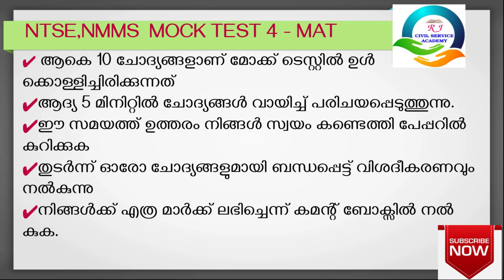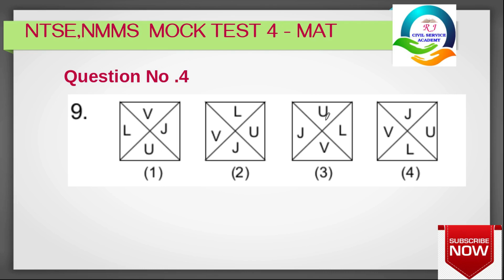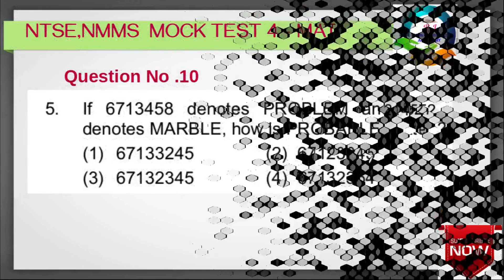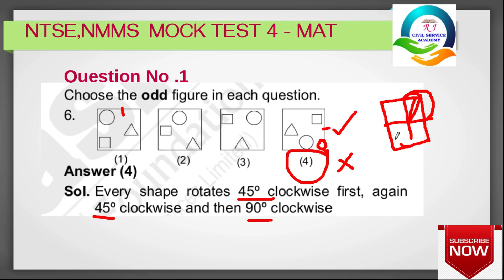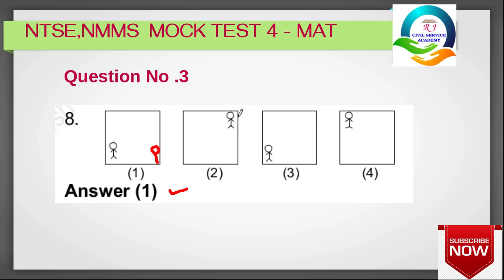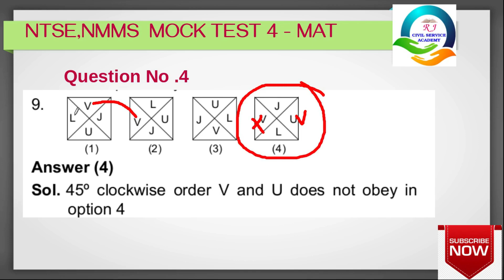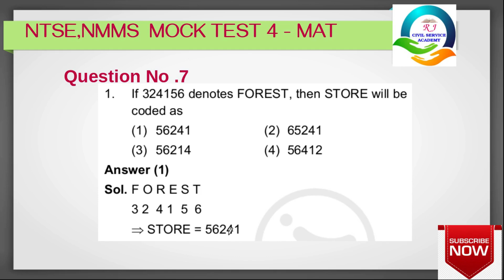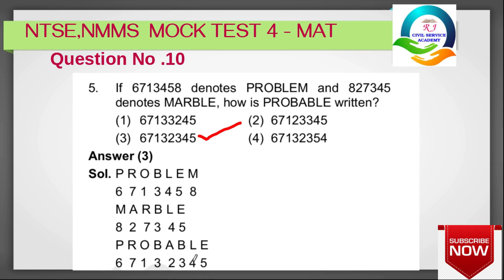NTSE|NMMS| MOCK TEST | PART 4 | MAT | RJ CIVIL SERVICE ACADEMY